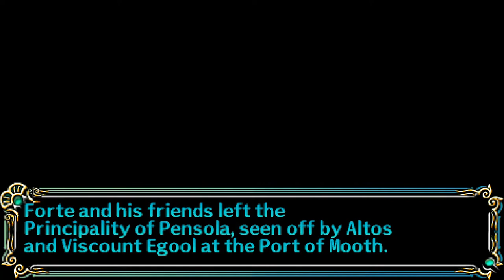Let's Play Song of the Ocean (Blind), Part 46: Sailor Fight!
(Part 2 of 2) We return to Mooth to finally get on the ferry, and find that the nasty and vulgar sailors will not back down so easily. Let's teach them a lesson!